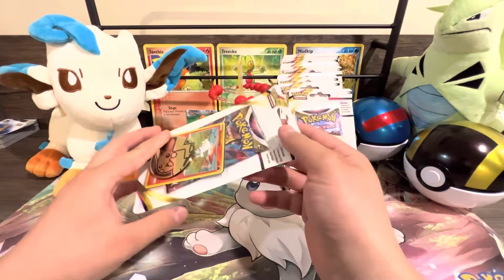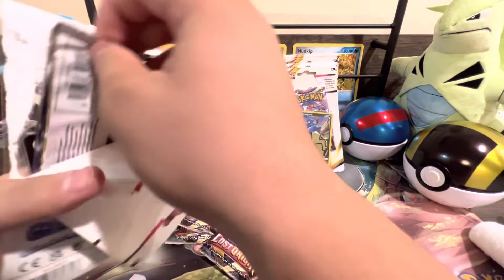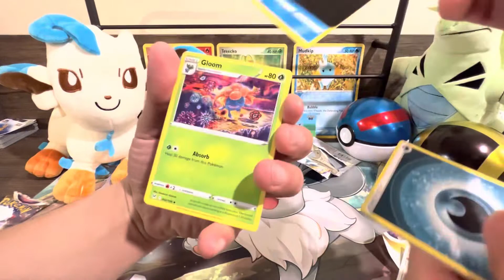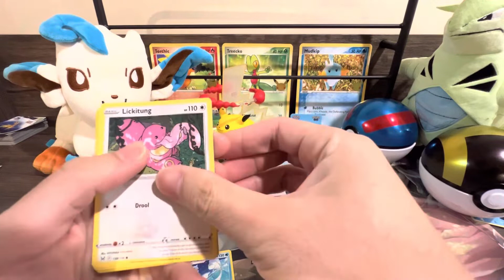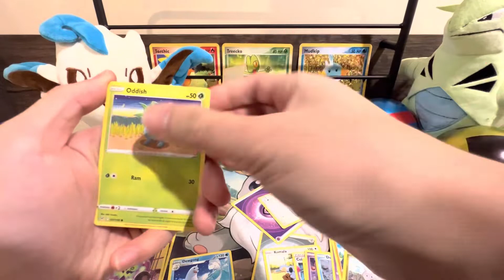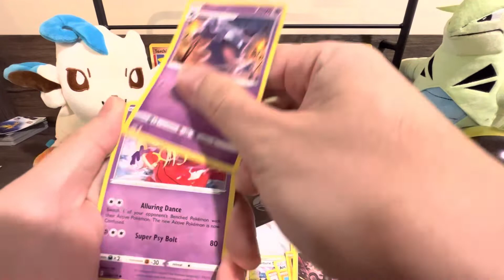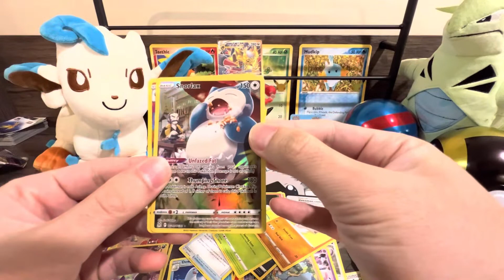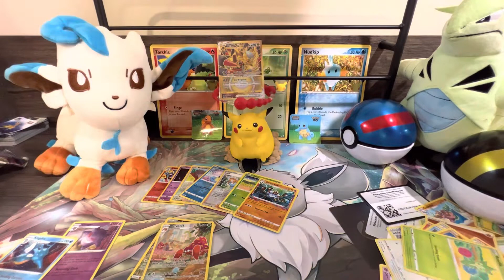Little pack opening with some lost origin blisters!!!!!!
The hunt for the alt art giratina continues!